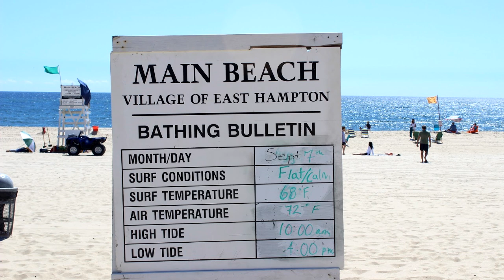001 Rockefeller the Series: Introduction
Rockefeller the Series: Introduction